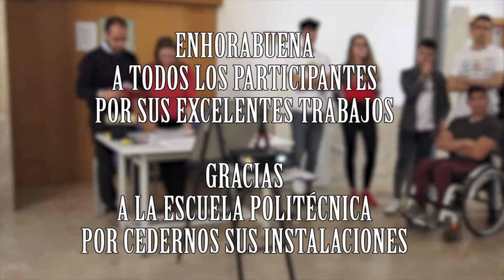IV Concurso de Puentes con K'nex - Séptima Semifinal: Escuela Politécnica de Cuenca